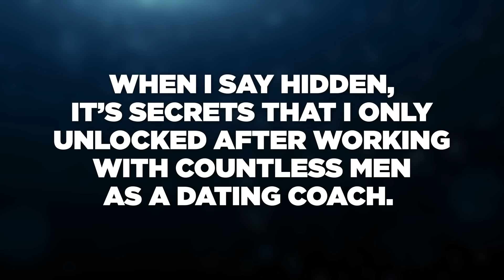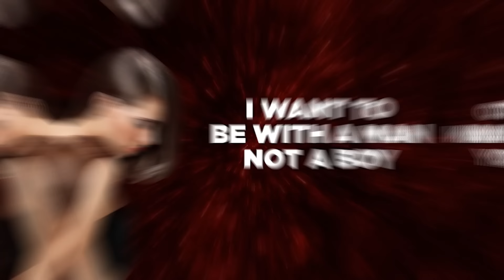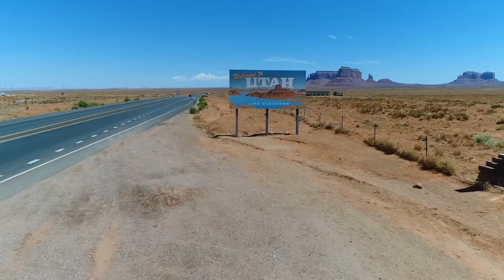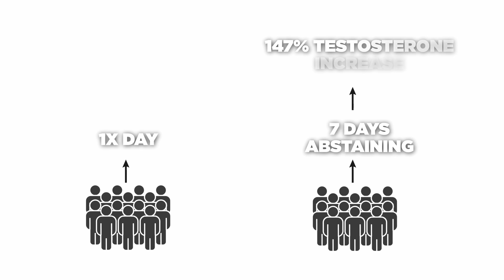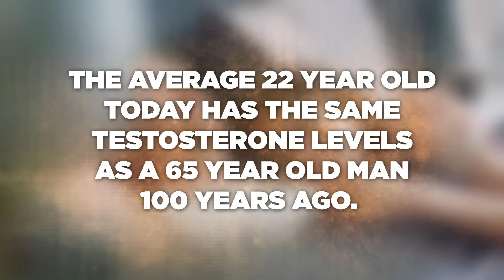Start Flirting To Stop the Divorce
In this video, I'll explain why "Start Flirting To Stop the Divorce" works so well. What if I told you that there is some hidden knowledge about your wife that turns her on and makes her respect and need you more in her life? Watch this video to hear about it.